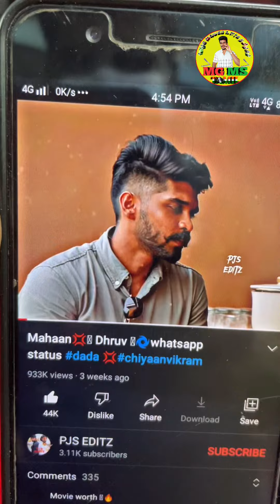dhruv vikram hairstyle tutorial | mgms tamil